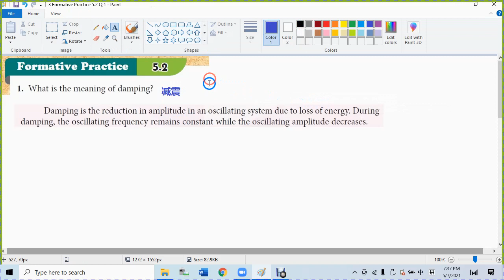3 Formative Practice 5 2 Q 1